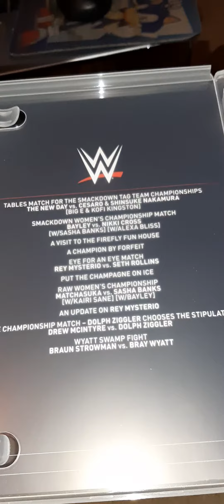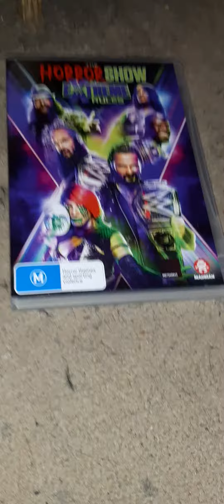WWE Extreme Rules 2020 DVD showing